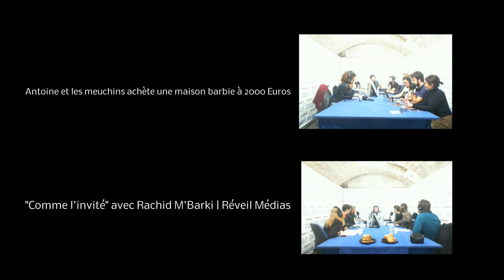Ça Va Brader :" On m'a marabouté je me suis réveillé dans le corps d'une femme "